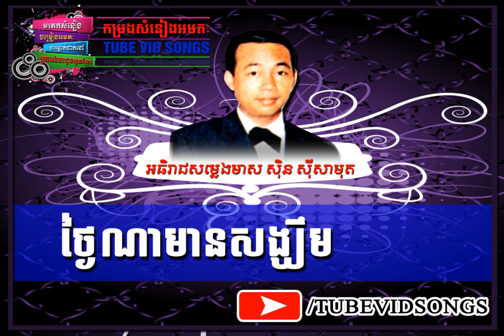ថ្ងៃណាមានសង្ឃឹម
khmer song sin sisamouth mp3,
sinsisamuth mp3,
sin sisamouth,

full free downloadable sin sisamouth songs websites,

Sinn Sisamouth was a famous and highly prolific Cambodian singer-songwriter in the 1950s to the 1970s
Sin Sisamuth is the super star khmer old singer of Cambodain
Please Enjoy with Non Stop Version of Sin Sisamuth Song Playlist Remember him for Ever ,

Welcome to TUBE VID SONGS CHANNEL. Our channel provide you Khmer's Old Songs. It very popular song.
I hope that you like it. Song with subtitle and scribe below videos. Click more below video to see text of song.

Schedule of time:
- Every day
- Suggestion songs was public any time we ready to reply
* Suggestion your favorite songs please:
- Leave comment on our videos that you want

Enjoy With: TUBE VID SONGS TUBE BE YOURS!

ABOUT SINGER:

+ Wiki: Sinn Si Samouth (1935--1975) was a famous and highly
+ Prolific Cambodian
+ Singer-songwriter in the 1950s to the 1970s.
+ Widely considered the "King of Khmer music",
Samouth, along with Ros Sereysothea, Pan Ron,
and other artists, was part of a thriving pop
music scene in Phnom Penh that blended elements of Khmer traditional music
with the sounds of rhythm and blues and rock and roll to make a Westernized sound akin to psychedelic or garage rock.
+ Samouth is believed to have been killed under the Khmer Rouge regime in November 1975.